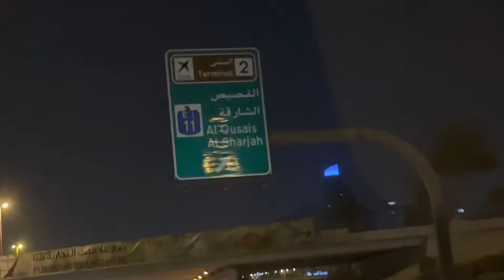Night Road Trip From Dubai to Al Ain